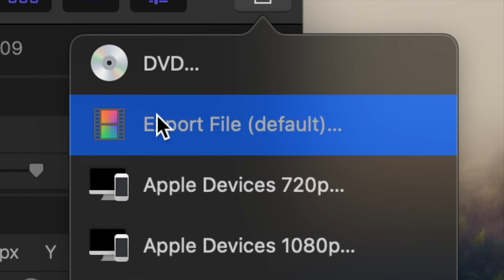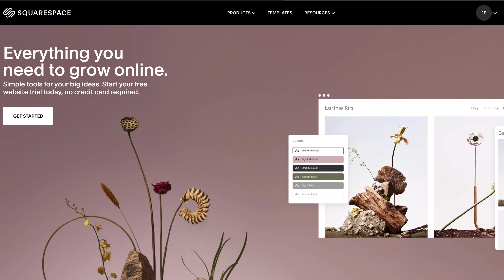Fairy Tale Cottages - Pentax 67 + 35mm Panoramics (Portra 400)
Today we drive two hours to Carmel by the sea to make photographs of the fairy tale cottages on my Pentax 67 and my horizon 202 for some true 35mm Panoramics. With different film stocks like portra 400 and Kodak gold I strive to go out and document the innate beauty of this town while talking about some photography struggles I’ve been going through. I hope you guys enjoyed this episode!

My Favorite Film stocks:
Portra 400 (120)
Portra 400 (35mm)
Kodak Gold 200 (120)
Kodak Gold 200 (35mm)
The good sh*t (35mm)
The good Ish (120)
The best film ever made